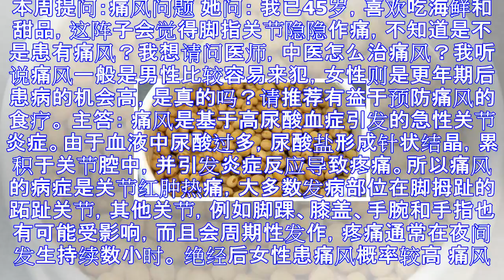吃豆制品会使痛风发作？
本周提问：痛风问题 她问： 我已45岁，喜欢吃海鲜和甜品，这阵子会觉得脚指关节隐隐作痛，不知道是不是患有痛风？我想请问医师，中医怎么治痛风？我听说痛风一般是男性比较容易来犯，女性则是更年期后患病的机会...